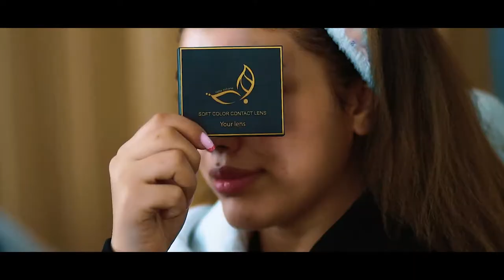اعلان هبة الشرع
بلوري ميديا للانتاج الفني والاعلاني
بابل - الحلة - شارع الكورنيش - مدينة مارينا المائية - الطابق الاول